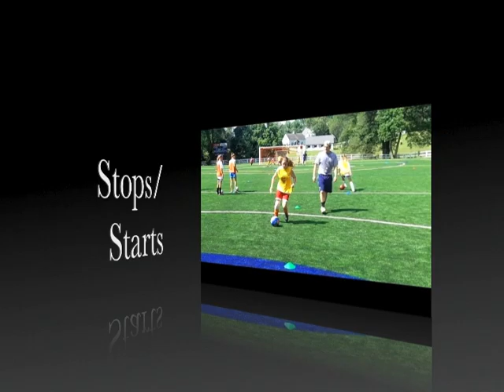Coerver Maryland - Stops and Starts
Coerver Maryland Summer Camp 2010. Enjoy!